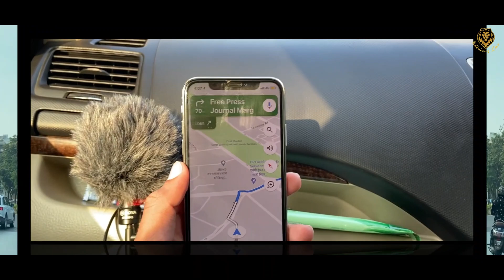MUMBAI INORBIT MALL ME KI SHOPPING || ON DIWALI TIME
This is our second part in Mumbai and we enjoyed a lot over there and also humne  shopping kari Inorbit and infiniti mall me so if you like this short and simple vlog don’t forget to hit the like button press the bell icon milte he part 3 me.